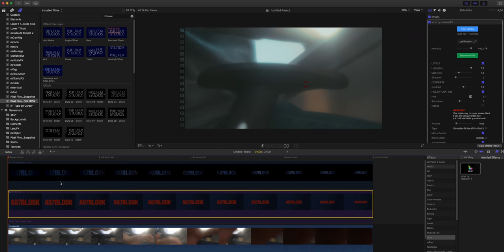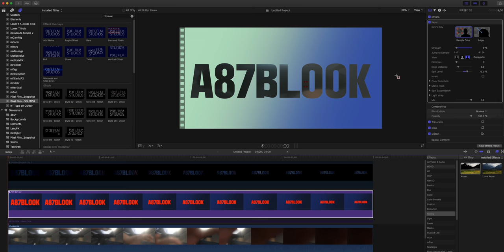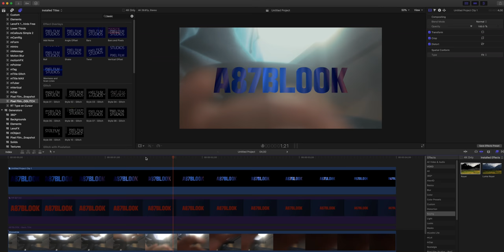파이널컷프로(FCPX)강좌 #20. 타이틀(자막)안에 이미지를 넣고, 자막을 뚫어버리는 방법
파이널컷프로에서 자막, 타이틀효과를 지지고 볶는 방법입니다.
이번 영상에서 소개드리는 내용은 아래와 같습니다.

(1) 검은색 배경에 자막, 타이틀 뚫기
(2) 원하는 배경에 자막, 타이틀 뚫기
(3) 자막, 타이틀 배경으로 원하는 영상, 이미지 넣기